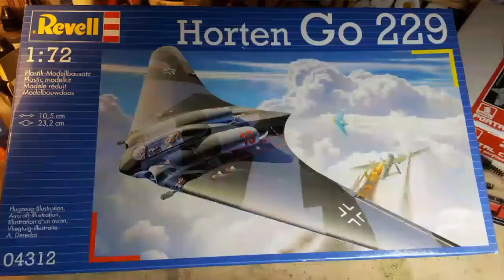Horton Go 229 part 1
Hi, this is one of my first trials to share with you guys some of my models. Hope you all like it.